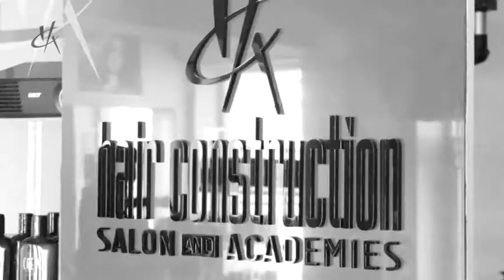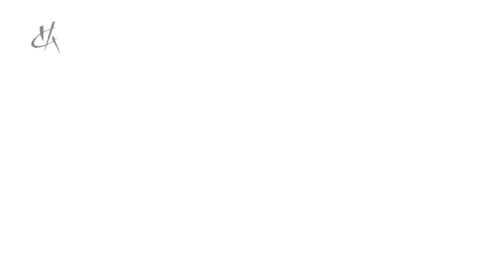LINEAR (BACKSTAGE) 2013 / Hair Construction International Artistic Team (Lyrics/Music: Raven & Troy)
LINEAR Collection by Hair Construction International Artistic Team
(Music/Lyrics by: Raven & Troy)